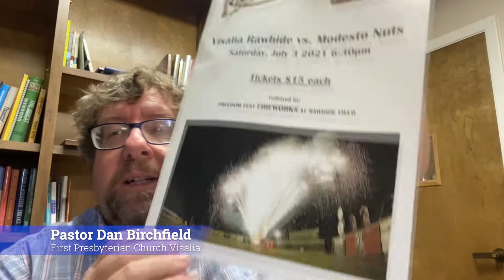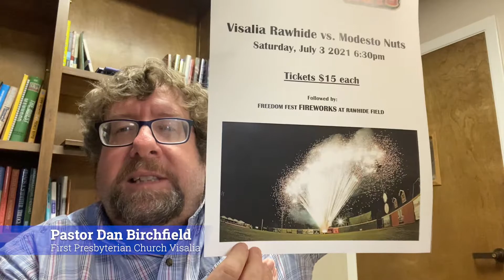Words of Encouragement with Pastor Dan Birchfield Thursday, June 24th